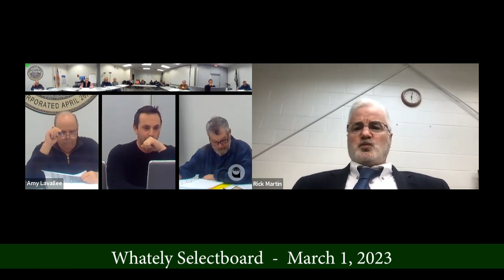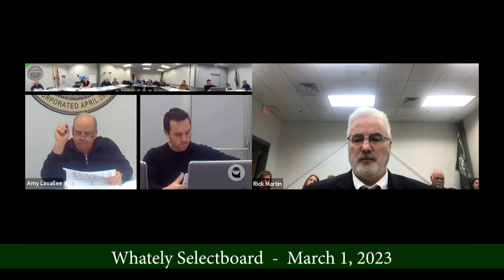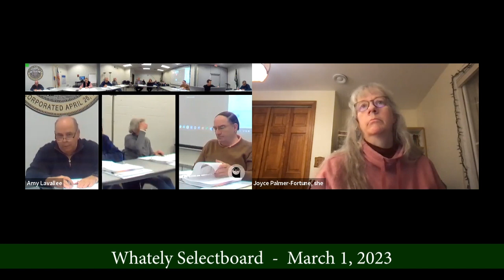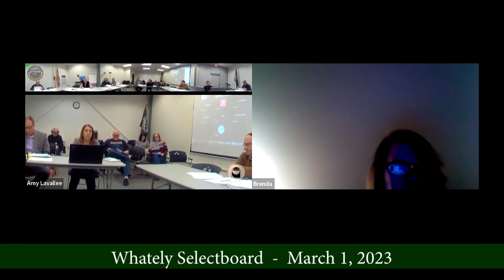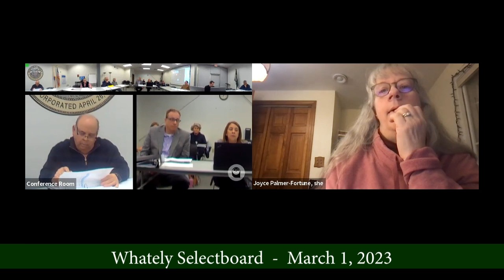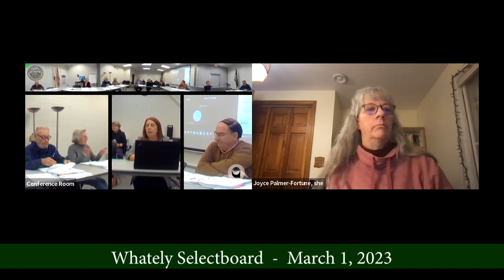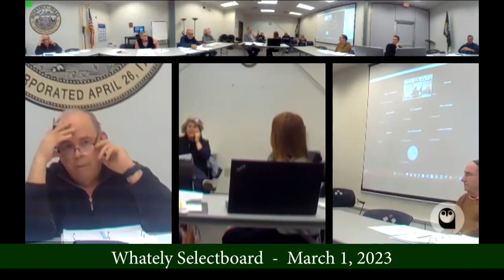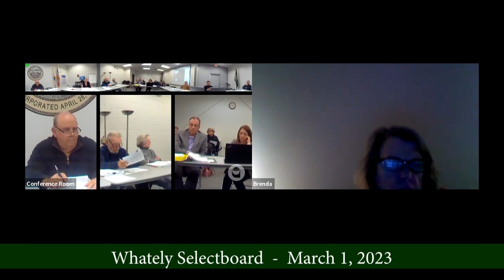Whately Selectboard And Finance Committee - March 1, 2023